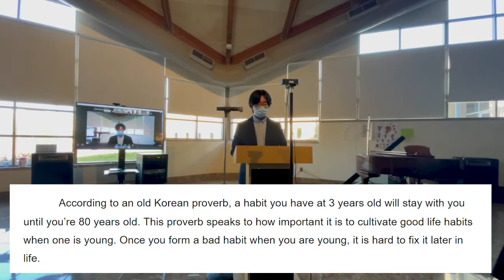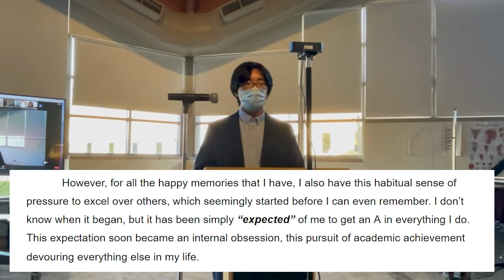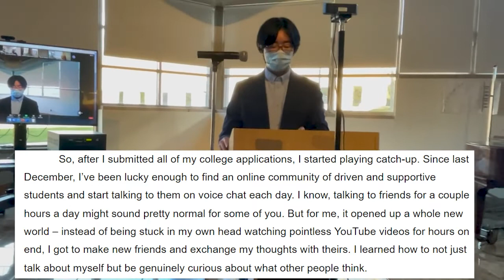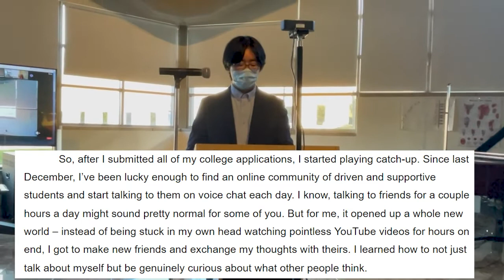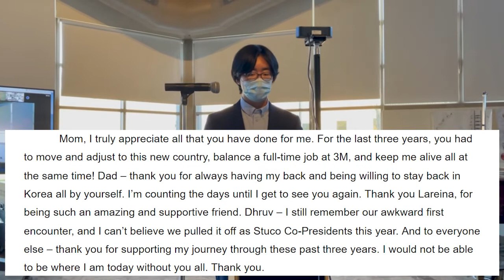MPA Senior Performance Speech 2021